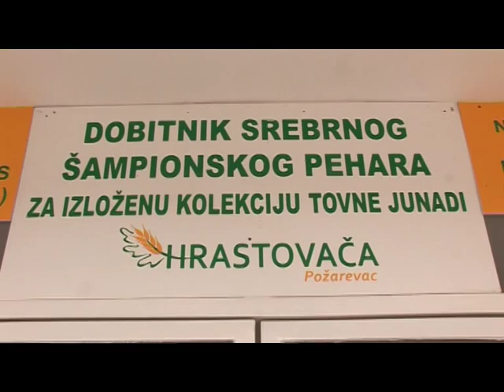Poljoprivredno imanje Hrastovača